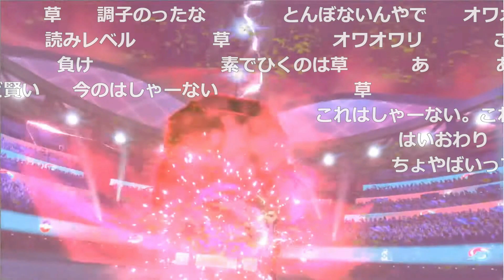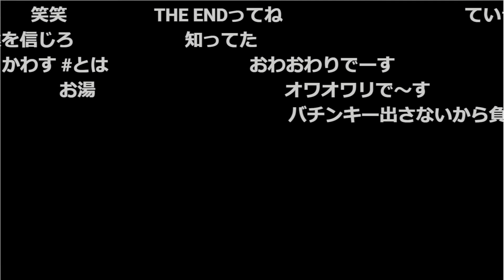【剣盾】スパボ級にヤバすぎる行動をされ、一気に状況が変わり敗北するシーン【ポケモン】